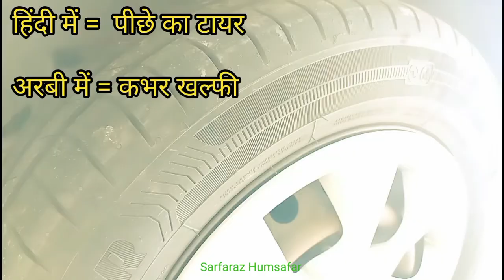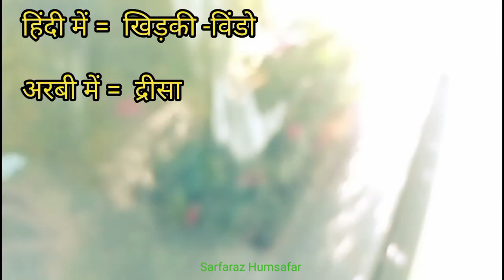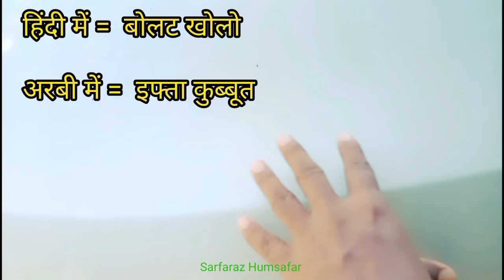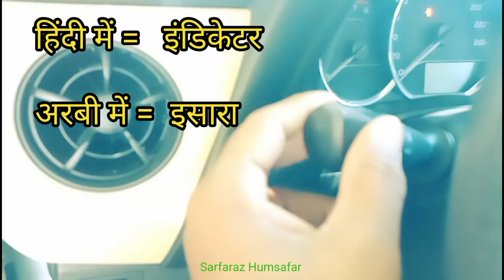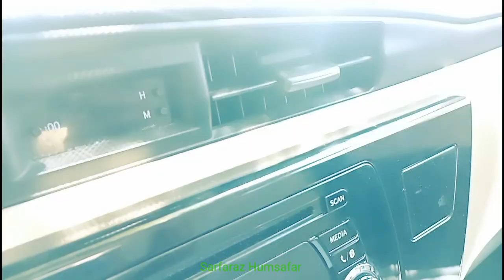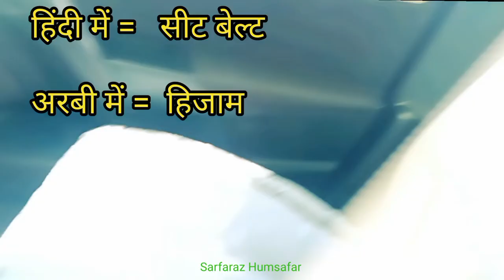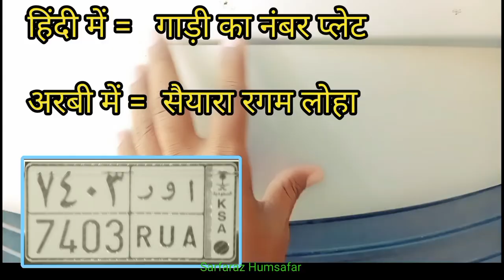अरबी में जानिए गाड़ी के पार्ट का नाम। car parts in Arabi to Hindi । Arabi kaise sikhe Arabi language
how to speak Arabic in Saudi Arabia
how to speak Arabic word
Saudi Arabia shabd
Arabi se Hindi translate
Hindi se Arabi translate
Arabi sikhen
Arabi mein baat Karen
Arabi milakar baat Karen
Saudi Arabia bhasha shiksha
saudi Arabia bhasha  shikhar
Arabi bhasha sikhen
Arabi bhasha sikha

for contact ‎@Sarfaraz Humsafar